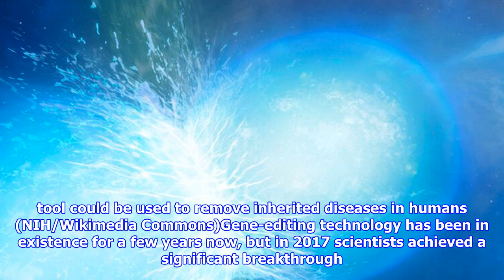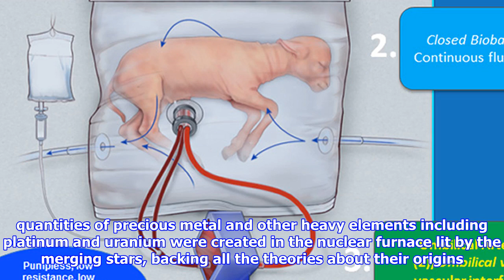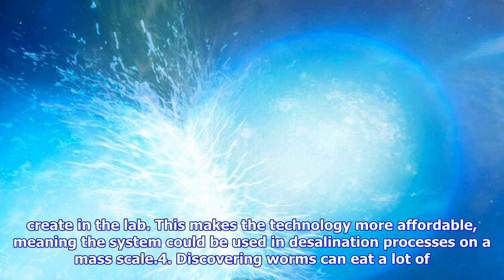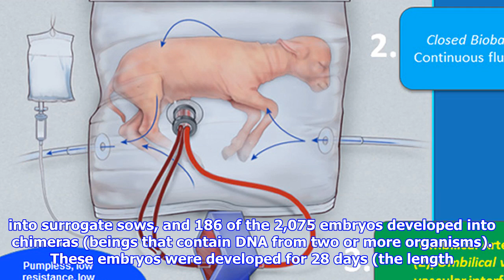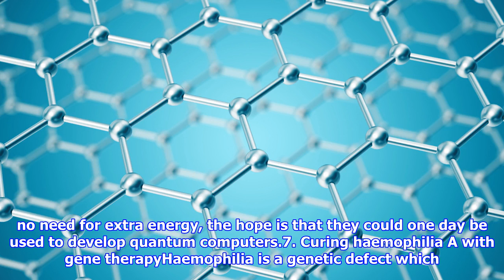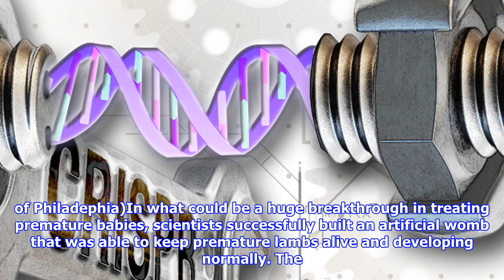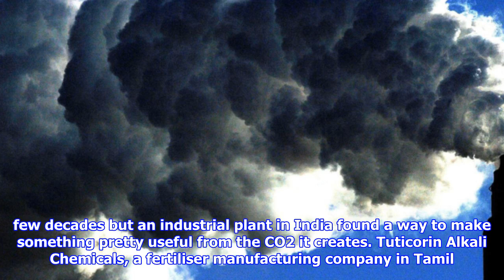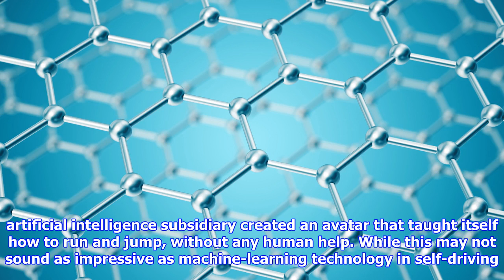12 of the biggest scientific breakthroughs of 2017 that might just change the world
12 of the biggest scientific breakthroughs of 2017 that might just change the world
When it comes to scientific achievements, 2017 certainly left its mark. From the use of ground-breaking gene-editing techniques that can potentially stop inherited diseases from taking root, to the creation of an artificial womb, here are a few of last year’s most important scientific milestones that could potentially change our future.1. Editing genes to treat inherited diseasesThe CRISPR-Cas9 gene editing tool could be used to remove inherited diseases in humans (NIH/Wikimedia Commons)Gene-editing technology has been in existence for a few years now, but in 2017 scientists achieved a significant breakthrough when they fixed a mutation responsible for congenital heart disease. Taking advantage of the revolutionary tool called CRISPR-Cas9, a gene linked to hypertrophic cardiomyopathy (a type of heart failure) was successfully “deleted” from a human embryo so they were no longer programmed to inherit the disease. While a significant amount of research has to be done before the technique...